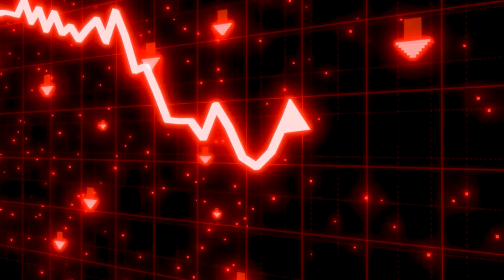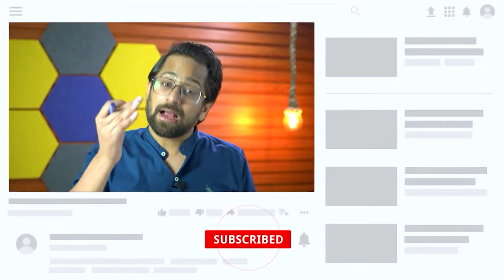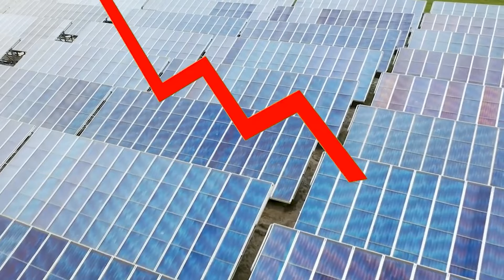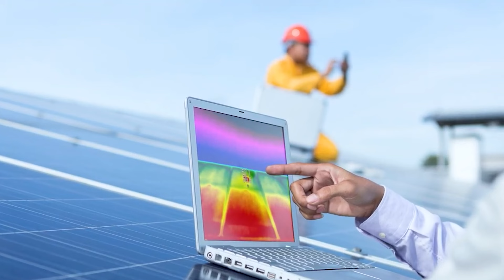Why Solar Panels are Not Making Enough Electricity?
In this video, we explore a critical issue that affects the efficiency of solar panels: moisture intrusion and the resulting corrosion of busbars. Many homeowners and businesses invest in solar energy, but few are aware that moisture can compromise the internal components of their panels.

We delve into how moisture enters solar panels, leading to corrosion of the busbars—key conductors responsible for transporting electrons. As the corrosion progresses, electrons that should flow through the busbars start to escape to the outer body of the panels, significantly reducing their energy output.

Join us as we break down the science behind this problem, share tips for identifying signs of moisture damage, and discuss potential solutions to ensure your solar investment continues to perform at its best. Don’t let corrosion compromise your energy savings—watch now to learn more!

Top Questions About Solar Energy in India: Shocking Answers
  ￼ • Top Questions About So...

These Solar Panels are ALIVE | But How They Work?
  ￼ • These Solar Panels are...

Do you Know SOLAR GRID TIE INVERTER has a Problem ?
  ￼ • Do you Know SOLAR GRID...